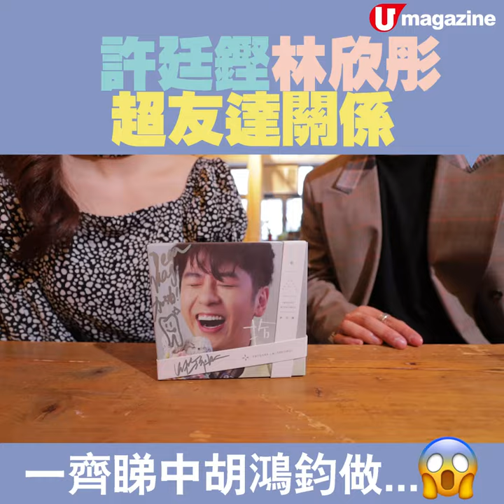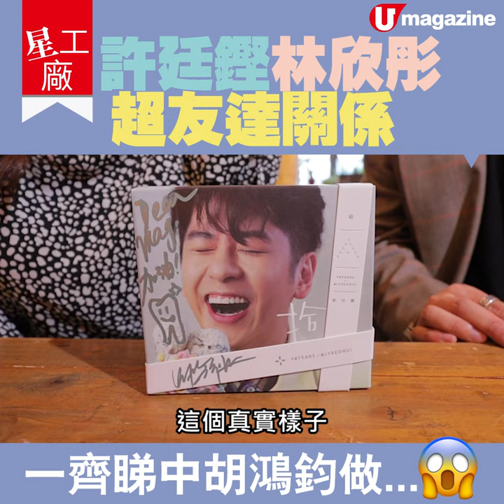【星工廠】許廷鏗 + 林欣彤 真性情就會出晒嚟……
【星工廠】對住好朋友，真性情就會出晒嚟……
許廷鏗 同阿 Mag 呢對友達，由《超級巨聲》開始互相扶持十年，見證住彼此起起跌跌，居然仲夾到一齊揀 胡鴻鈞 做 BF？😍😍

全方位緊貼《U Magazine》社交平台